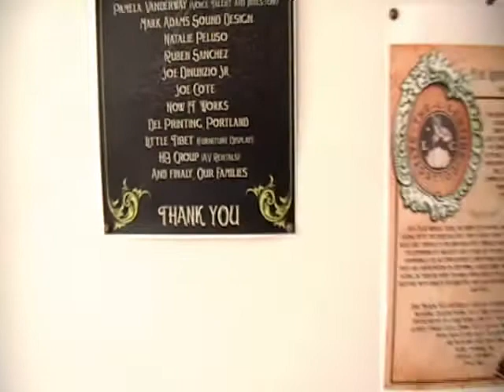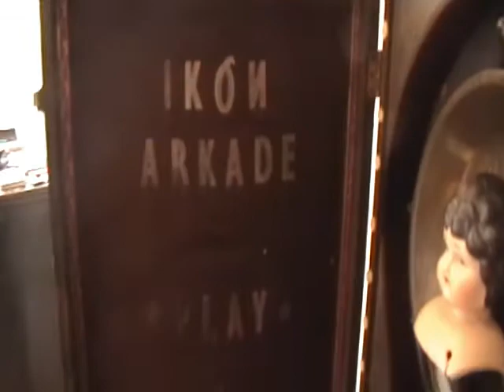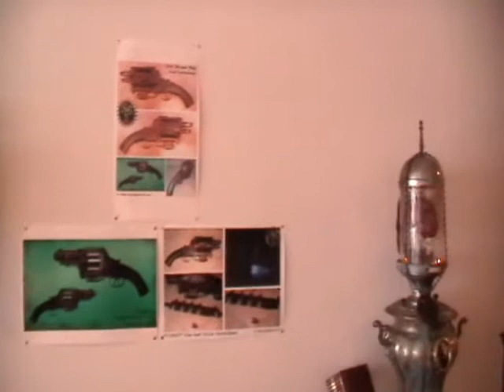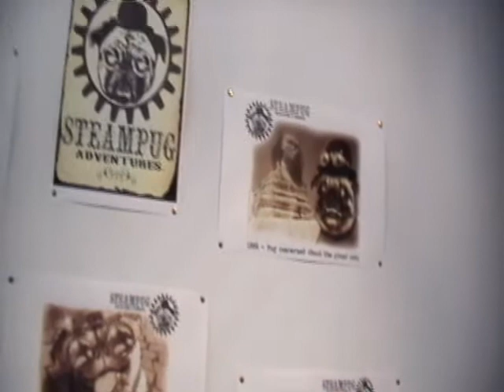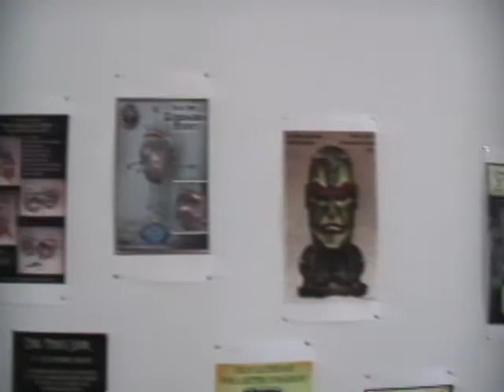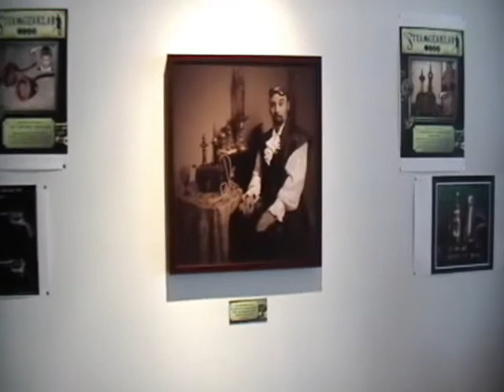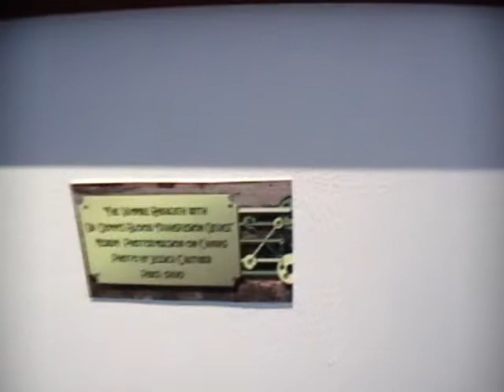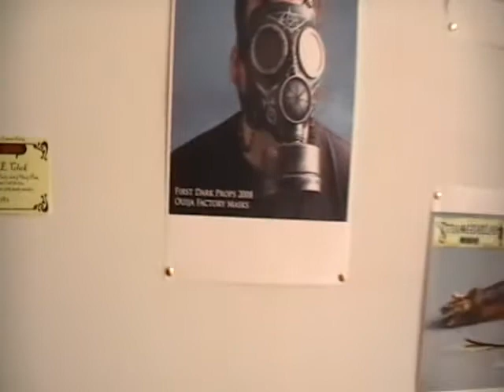Steampunk Bizarre Gallery Show Video Journal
This Gallery show was held at the MAC650 Art Gallery on MAy 1, 2009 featuring the work of Joey Marsocci, Ahren Gauthier, Allison DeBlasio, James MArsocci, Jess Gauthier, Mark Adams, Noel Ewing-Coonce, and Silas Finch. Hosted by SteamGearLab.com and the Libertine Collective. Most of these items are on sale. please contact SteamGearLab.com for more information.